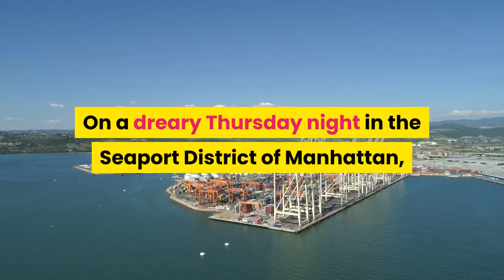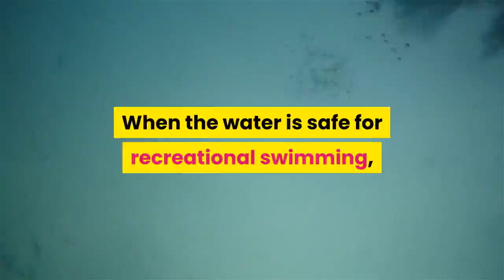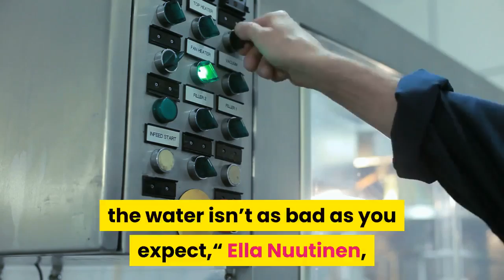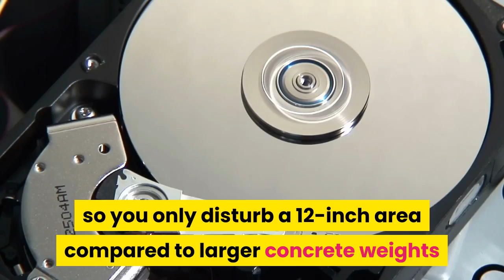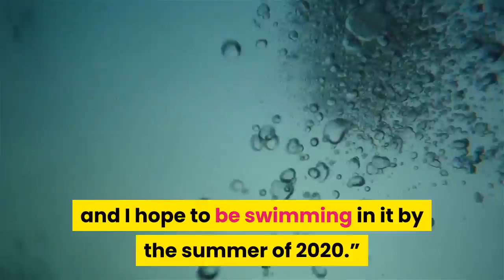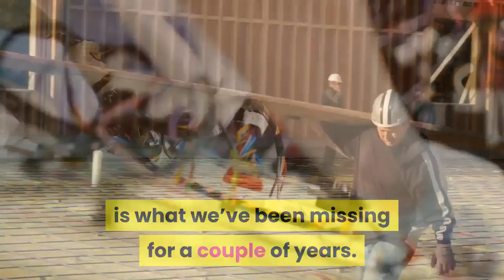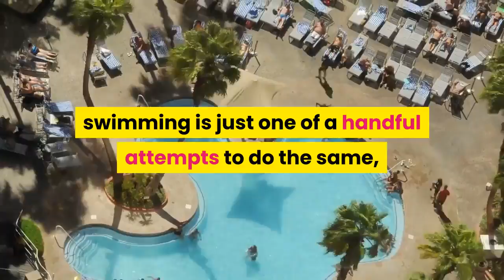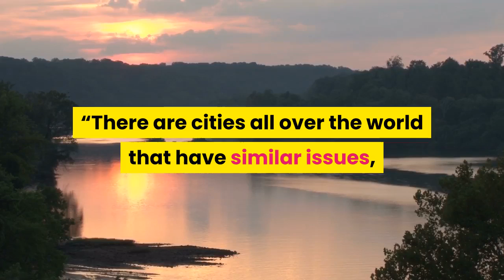New York Might be Safely Swimming in the East River By 2025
New Yorkers might be safely swimming in the East River by 2025

                                 AL - FATIHAH
1. [All] praise is [due] to Allah, Lord of the worlds .
2. The Entirely Merciful, the Especially Merciful,
3. Sovereign of the Day of Recompense.
4. It is You we worship and You we ask for help.
5. Guide us to the straight path -
6. The path of those upon whom You have bestowed favor, not of those who have evoked [Your] anger or of those who are astray.
7. AMIN
                     Al - Quran.

Bitcoin - 3QF1JScZAd5qG5BCXBe8UhDZJBA2QUzp8k